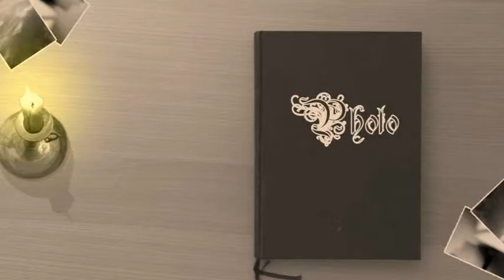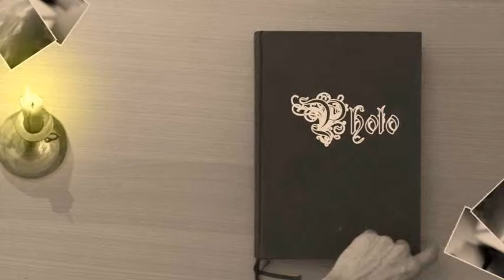im Interview mit Andy von Sunshine live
Ich hatte die große Freude, den Andy von Sunshine live zu interview´n. ( bitte nicht über die laute Hintergrundmusik wundern, jedoch erfolgte dieses Interview auf einer großen Musikmesse) Er selbst ist DJ und kennt sich somit hervorragend mit der Materie aus. Sunshine Live ist ein Musiksender aus Mannheim. Einst spielte Sunshine live als einzigster nur reine elektronische Musik, jedoch das ist schon lange nicht mehr der Fall. Sunshine live ist Sponsor vieler diverser Projekte / Veranstaltungen. Bspw. Mayday oder auch die 90er live on Stage usw. Am besten einfach einmal auf die HP schauen. Ich wünsche allen einen gute Zeit. Tschaui sagt euch Shane Zoe PR